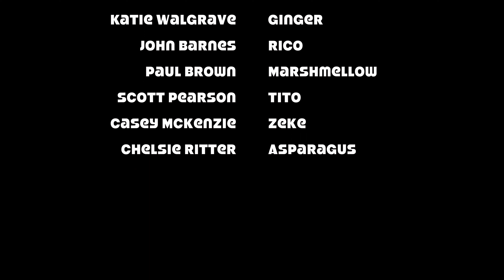The Heist 4k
Udo Velvet Productions..